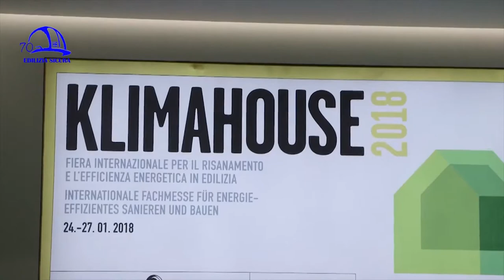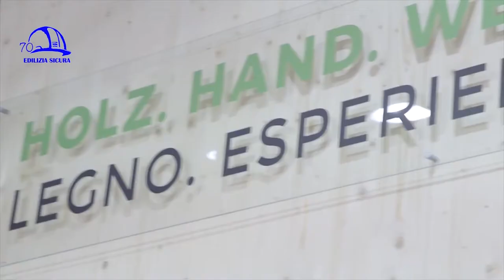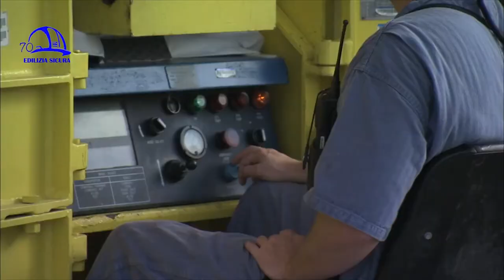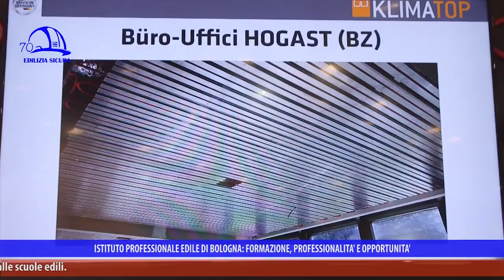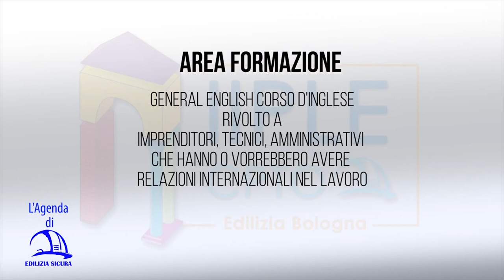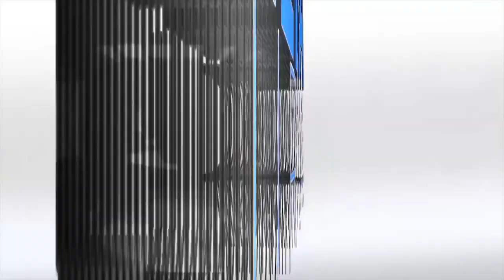Edilizia Sicura 360° p11 "Klimahaus 2018: migliorare l'efficienza energetica delle case"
“KlimaHaus 2018: migliorare l’efficienza energetica delle case” è il titolo della puntata 11 della trasmissione “Edilizia Sicura-Il mondo dell’edilizia a 360°”, stagione 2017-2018, in onda a febbraio 2018 su NettunoTv canale 99 del digitale terrestre, DI.TVcanale 90, DI.TV/Tele1 canale 92, LepidaTV canale 29 e 59 e su YouTube (Edilizia Sicura-Cpto Bologna).
L’edilizia è in continua evoluzione, soprattutto negli ultimi anni in cui si parla di riduzione degli sprechi, efficientamento energetico, funzionalità e risparmio sul nuovo, riqualificazione dell’esistente. Per trovare risposte a come sia possibile coniugare queste necessità con il settore, siamo stati alla Fiera KlimaHaus di Bolzano, dedicata al verde, all’impatto zero, all’energia e al risparmio. Vediamo una carrellata di idee per rendere la nostra casa più green e con meno sprechi.
Isolamento dei solai in legno: porre una membrana traspirante e impermeabile sul legno fa sì che questo venga protetto da umidità e acqua fin dal getto del calcestruzzo; successivamente si procede con la posa di specifici connettori (semplici o perimetrali) che consentono di “cucire” la cappa collaborante con la struttura esistente; infine, avviene la posa del calcestruzzo e quella diretta della pavimentazione.
Impianti meccanici di scambio d’aria: coibentare con i cappotti risolve il problema dell’isolamento termico ed energetico ma fa sorgere quello del ristagno dell’aria interna, che è necessario ricambiare per la salubrità dell’ambiente. Eccessiva umidità e condensa sono nemiche delle case e una macchina di ventilazione aiuta a risolvere il ristagno. Composta da uno scambiatore di calore interno, cartucce che filtrano aria in immissione e ad estrazione, ventilatori silenziosi a corrente continua e basso consumo di energia, una macchina come quella illustrata può alimentare appartamenti fino a 70 metri quadri e aiutare quando si ha poco tempo per arieggiare o non si possono tenere aperte le finestre durante la giornata.
Finestre monoblocco: è un sistema di ventilazione caratterizzato da materiale termoisolante che risolve il problema dell’efficientamento energetico nel nuovo e nell’esistente, soprattutto quando si deve porre il cappotto attorno al bancale e al cassonetto di una finestra. Permette di montare il telaio con un pezzo unico e garantisce il ricambio dell’aria.
Argilla espansa: garantisce l’isolamento termico e acustico e ha diverse possibilità di utilizzo, per esempio dentro i blocchi di una muratura isolante o antincendio per divisorie interne.
Pannelli isolanti in legno per tetto o pareti: traspirano e proteggono dal freddo e dal calore estivo grazie all’utilizzo di guaine impermeabili e alla composizione di scarti di segheria (taglio di corteccia e parti in legno non utilizzate) che diventano fibra poi vengono compattati in un pezzo, spesso da 2 a 30 cm, reso intonacabile e infine cotto.
Il cappotto: applicabile anche sugli edifici esistenti, sia in muratura che in legno, può essere monospessore o su diversi spessori. Si incolla sulla superficie con malta calce, si tassella, si rasa, vi si pone una rete e si dà una mano di intonaco (il riferimento è sempre a materiali naturali e traspiranti). Esiste anche un tipo di cappotto dall’applicazione più veloce, composto da una lastra in polistirene espanso sintetizzato (termoisolante) preaccoppiata con una rete che imbriglia l’intonaco e un tassello a taglio termico. I vantaggi sono lo sfasamento termico, il miglioramento dell’acustica e la proprietà antincendio.
Soffitti e pannelli radianti: garantiscono risparmio energetico a lungo termine, non necessitano di manutenzione e possono essere formati da lamiera in acciaio di spessore 0,6 millimetri o in alluminio di 0,8 millimetri; possono essere combinati a pompe di calore e uniti a un cartongesso normale, forato o con grafite.
All’interno della rubrica “Le pillole di Gas”, realizzata per l’occasione a KlimaHaus, l’architetto Gazmend Llanaj risponde alla domanda “Qual è la differenza tra ‘barriera al vapore’ e ‘freno al vapore?’”.
Gli intervistati di questa puntata sono Nicola Nocchi (Consulente tecnico Laterlite LecaSistemi), Georg Kofler (Dirigente Isodomus), Gazmend Llanaj (Architetto e docente IIPLE Bologna), Carlo Alberto Boi (Consulente tecnico NaturaliaBau), Alessandro Jug (Responsabile marketing RexpolGroup), Elmar Tapfer (Responsabile tecnico TopHaus).
“Edilizia Sicura” è a cura di Iiple e parla di sicurezza sul lavoro, efficientamento sismico ed energetico, sostenibilità, ambiente, infortuni e prevenzione, malattie professionali, nuove tecnologie, aggiornamento sui temi relativi al lavoro edile, formazione.
In ogni puntata si approfondiscono uno o più argomenti, con interviste, focus sul mondo delle costruzioni e sulle molteplici attività dell’Istituto professionale edile, presente sul territorio della Città Metropolitana di Bologna da oltre 70 anni